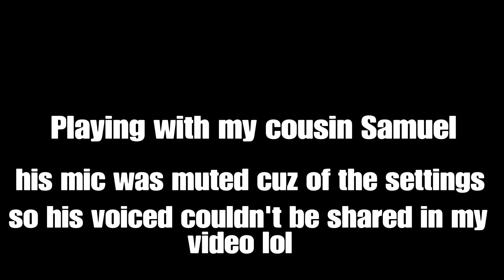My COUSIN Sang WHAT SONG???- Fortnite Funny Moments!